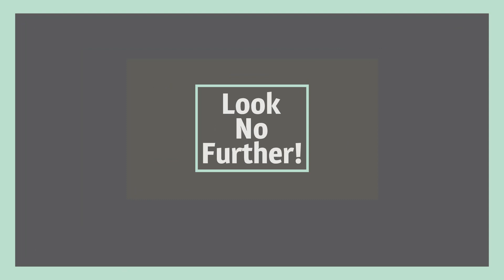Empire Roofing and Construction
We are your trusted partner for a comprehensive range of roofing and remodeling services. Our expertise spans various roofing materials, including asphalt shingle, metal, slate, tile, and flat roofs.

Whether you need a new installation or repairs to your existing roof, we offer specialized solutions for all roofing systems. Our skilled team ensures precision and durability in every project, providing reliable protection for your home.

In addition to roofing, we excel in remodeling projects, transforming kitchens, bathrooms, and more. From sheetrock installation to general repairs, we are committed to delivering high-quality craftsmanship. Our goal is to enhance the longevity and beauty of your home, ensuring that it not only stands the test of time but also meets your aesthetic and functional preferences.

Count on us for a seamless blend of roofing excellence and remodeling mastery to enhance and protect your property. Join us in creating a home that combines durability, functionality, and timeless beauty.

Some of our services:
• Roofing Services
• Roofing Repair